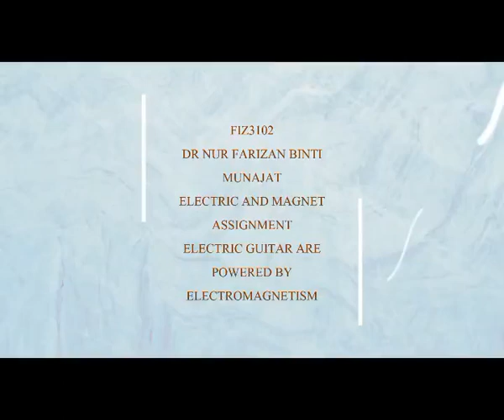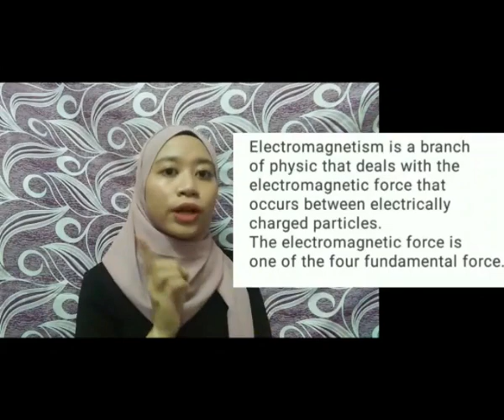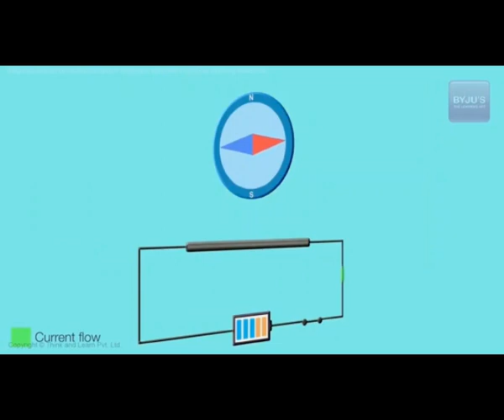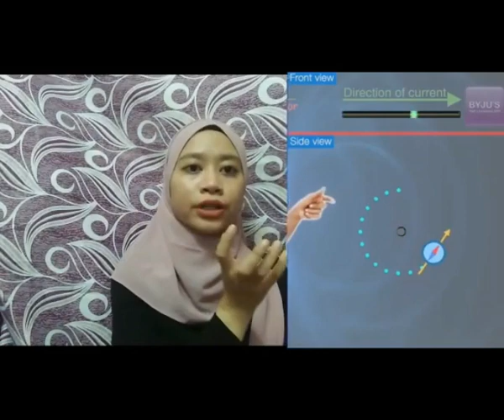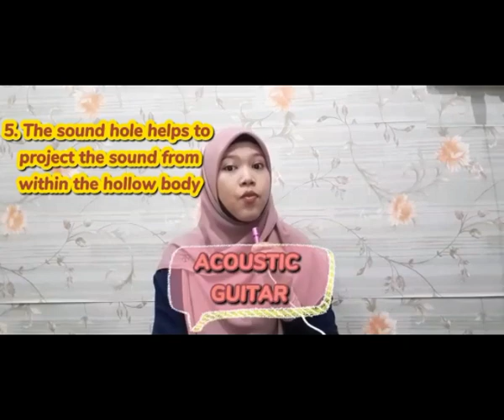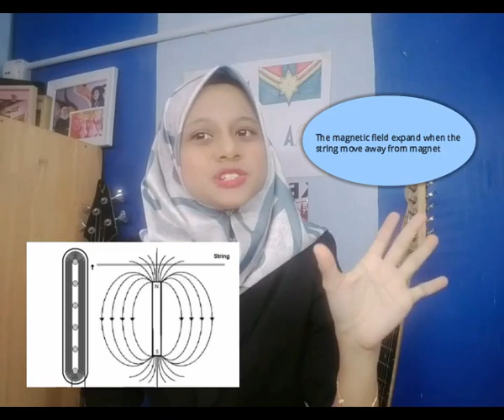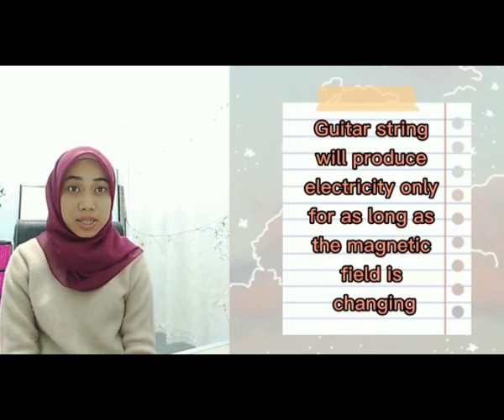Electric Guitars Powered by Electromagnetism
This video was made to complete the assingment for the subject Electricity and Magnetism. We're hoping that, this video can help everyone understand about the relationship between Electric Guitars and Electromagnetism.